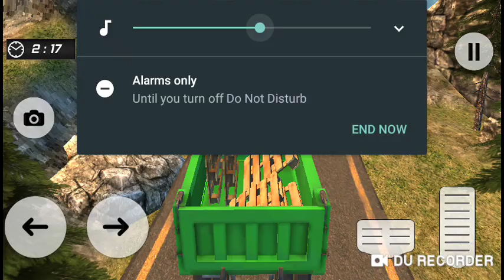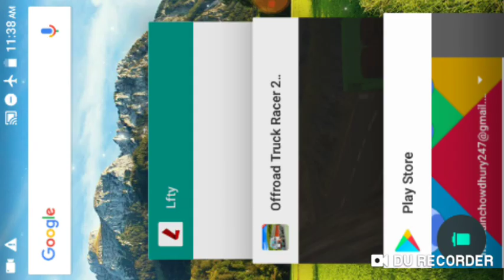Off-road trick Reading Game Video uploaded by 18/4/19 12;00am.